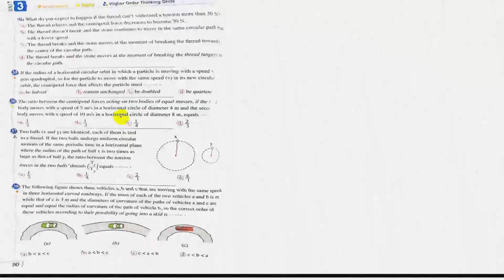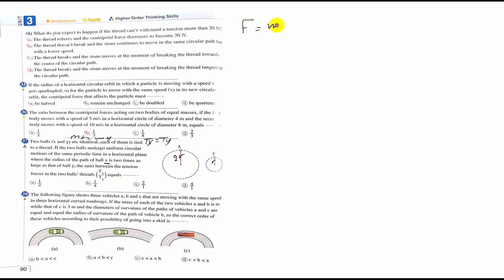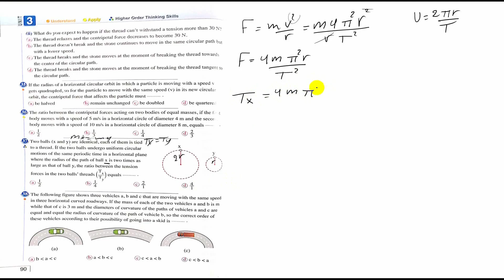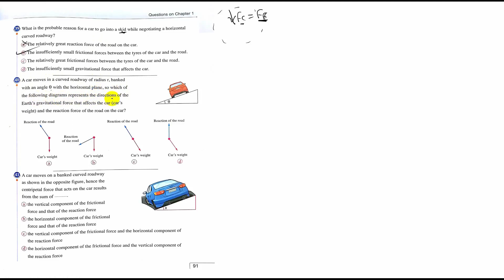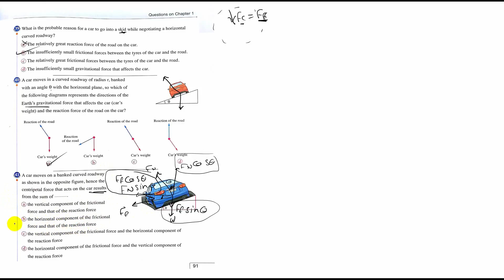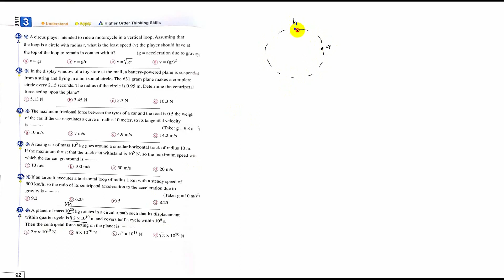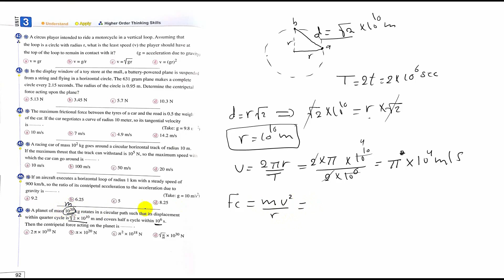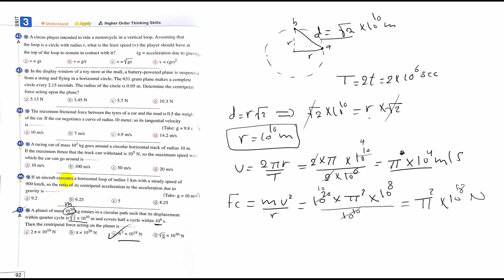حل اسئلة المعاصر /2023/ (part 3 from 35 to 47) / Ch 1 / Law of circular motion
حل اسئلة المعاصر /2023/  (part 1 from 1 to 17) / Ch 1 / Law of circular motion

حل اسئلة المعاصر /2023/  (part 2 from 18 to 34) / Ch 1 / Law of circular motion